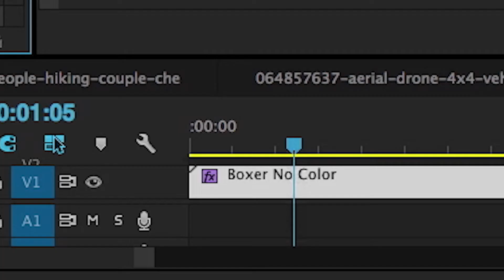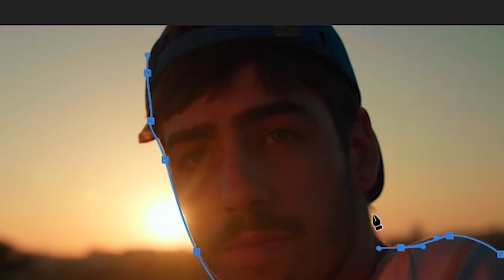MAGIC BULLET SUITE | Magic Bullet Colorista 5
Magic Bullet Colorista 5 brings streamlined, professional color correction directly to your editing timeline. Colorista gives you easy access to the powerful and essential tools needed to correct and refine the color in your shot. Along with guided color correction, an integrated Adobe Panel and brand new powerful LUT workflow, Colorista 5 gives you access to everything you need for a professional grade.

Read more about what’s new and get Magic Bullet Suite 14